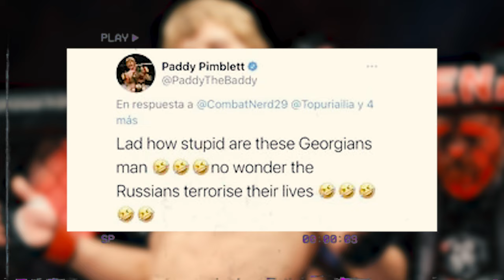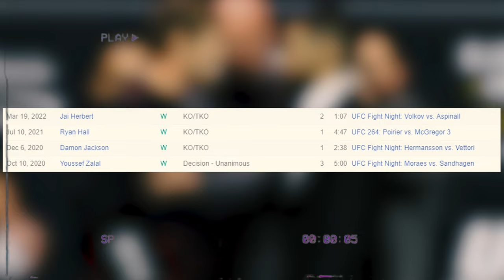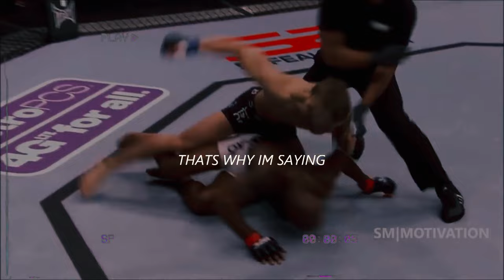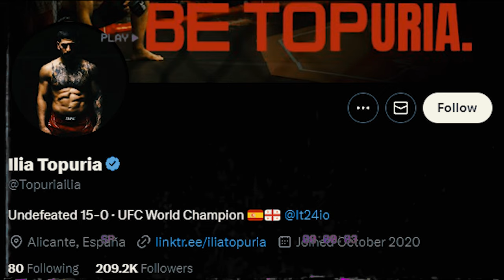The Tweet That Haunted Ilia Topuria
In this gripping documentary, we delve into the saga of Ilia Topuria and the tweet that sparked an infamous altercation with Paddy Pimblett, propelling Ilia into the limelight and setting the stage for his remarkable ascent to become a UFC champion. This narrative is not just about a tweet; it's a story of resilience, focus, and the relentless pursuit of greatness within the UFC arena.

What You Will Uncover:

The origins of the tweet controversy and its impact on Ilia Topuria's career.
Exclusive insights into the altercation with Paddy Pimblett and its aftermath.
An in-depth look at Ilia Topuria's path to UFC championship, highlighting his pivotal battles, strategies, and milestones.
Interviews with trainers, MMA experts, and the fighters themselves, offering a comprehensive perspective on Ilia's journey.
The psychological resilience required to overcome public disputes and emerge victorious in the competitive world of UFC.

Join us as we navigate through the highs and lows of Ilia Topuria's career, from a controversial tweet to the pinnacle of UFC success. This documentary not only showcases the physical demands of the sport but also highlights the mental toughness required to overcome adversity and claim the championship title. Whether you're a hardcore MMA fan or new to the sport, this story of determination, controversy, and triumph is bound to captivate and inspire.

For more documentaries on UFC fighters and in-depth analysis of the world of MMA, subscribe to our channel and stay updated on the stories that define the spirit of the sport.

Insidious Two.